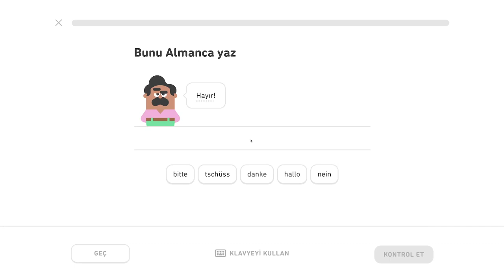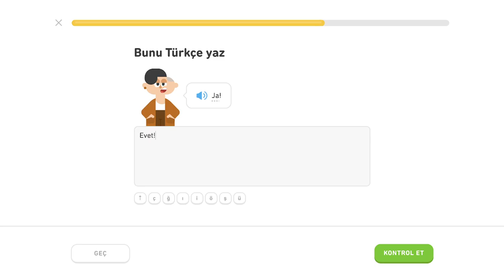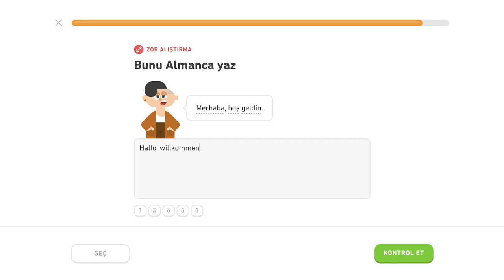🇩🇪 Výrazy - level 2/5 - lekcia 0/2 - Nemecky s Yetim